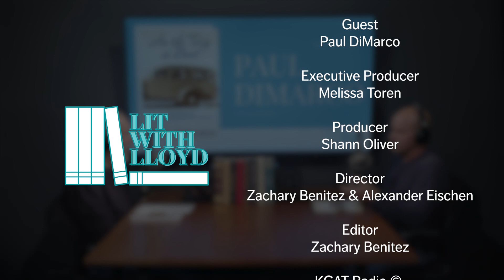Author Paul DiMarco | LIT WITH LLOYD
Join Lloyd Russell as he interviews author Paul DiMarco! This interview is filled with fascinating stories and enlightening conversation regarding Pauls book, "As the Twig is Bent"

LISTEN TO THE LIT WITH LLOYD PODCAST (aka just audio)